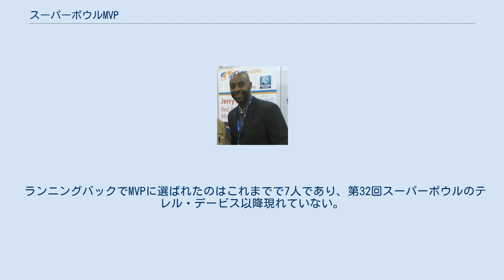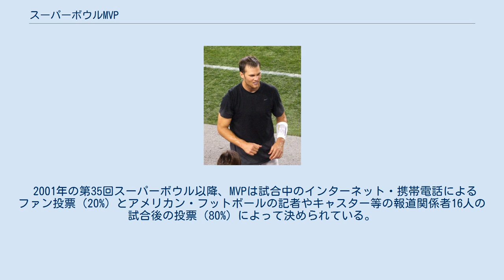スーパーボウルMVP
スーパーボウルMVP（英語: Super Bowl Most Valuable Player Award または Super Bowl MVP）は、NFLのリーグ優勝決定戦であるスーパーボウルの最優秀選手に贈られる賞である。
 MVPに2度以上選ばれた選手は5人おり、トム・ブレイディが5回、ジョー・モンタナが3回、バート・スター、テリー・ブラッドショー、イーライ・マニングが2回選ばれている。
 第55回スーパーボウルまでの55回中30回はクォーターバックがMVPに選ばれた。
 ランニングバックでMVPに選ばれたのはこれまでで7人であり、第32回スーパーボウルのテレル・デービス以降現れていない。
 ワイドレシーバーでMVPに選ばれたのは第53回スーパーボウルのジュリアン・エデルマンまでの7人である。
 第5回スーパーボウルのチャック・ハウリーだけが唯一敗れたチームからMVPに選ばれた。
 2001年の第35回スーパーボウル以降、MVPは試合中のインターネット・携帯電話によるファン投票（20%）とアメリカン・フットボールの記者やキャスター等の報道関係者16人の試合後の投票（80%）によって決められている。
 テリー・ブラッドショー 第13回、第14回スーパーボウルMVP ジョー・モンタナ スーパーボウルMVPを3回受賞 ジェリー・ライス 第23回スーパーボウルMVP受賞者 トム・ブレイディ 第36回、第38回、第49回、第51回、第55回スーパーボウルMVP(史上最多)